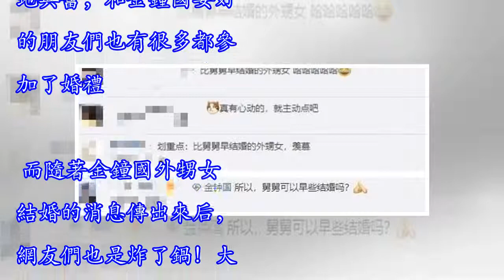外甥女結婚，單身的金鐘國親自為其唱祝歌，網友：國兒要當爺爺了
一直在追看《我家的熊孩子》的朋友們是否還記得金鐘國的外甥女呢？就是那次金鐘國陪著試穿婚紗的美女。前些日子，她結婚了。雖然之前在節目中這位美女說過婚禮上不會讓單身的舅舅金鐘國唱祝歌，但是不知道什麼原因最後金鐘國還是唱了。不光是唱了祝歌，金鐘國還在網上發布了自己外甥女結婚的消息，並為其送上了真摯的祝福。從網上傳出的視頻可以看出金鐘國當天是相當地興奮，和金鐘國要好的朋友們也有很多都參加了婚禮。 而隨著金鐘國外甥女結婚的消息傳出來后，網友們也是炸了鍋！大家紛紛跑到網上留言，他們說金鐘國都要當爺爺了，還不快點找對象？還有人說外甥女都結婚了，舅舅連對象都還沒有呢！當然，也有人勸金鐘國如果有心動的，就主動點...